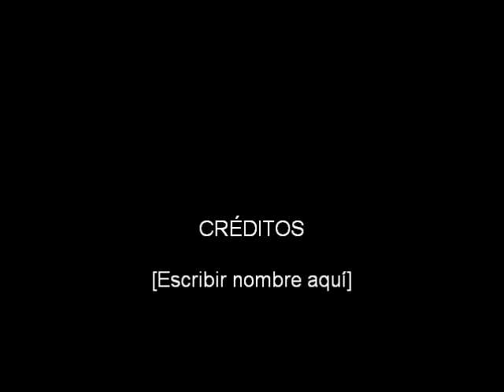mi gorda bella 2....smp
laz maz sueltaz